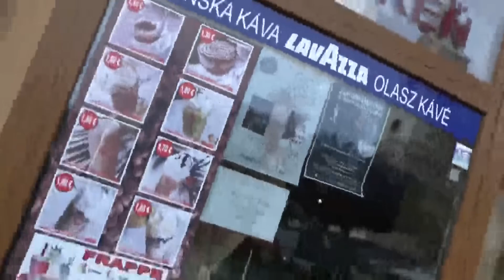A dunaszerdahelyi maffia rémtettei - II. rész - 2018.12.14.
A dunaszerdahelyi maffia rémtettei (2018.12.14.)

Moderátor: Hangácsi István és Juhász Dósa János
Vendégek: Durica Katarina és Szomolai Tibor
Helyszín: Három Rózsa Kávéház.
Videó: id. Hangácsi István